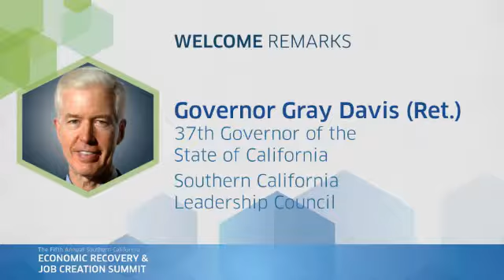SCAG Economic Summit 2014: Opening Remarks & Keynote